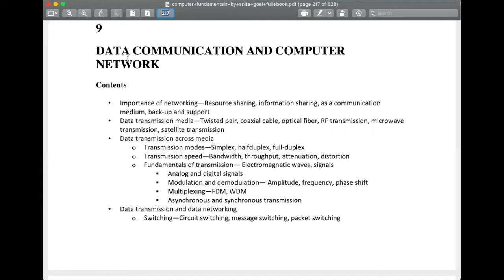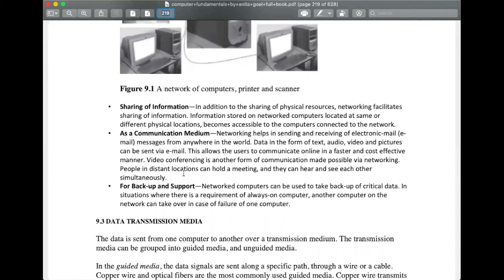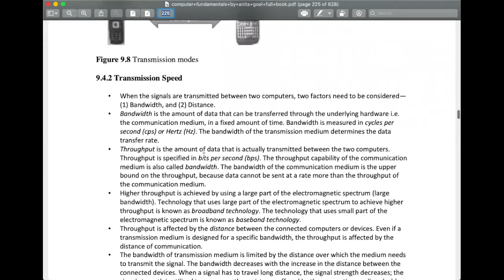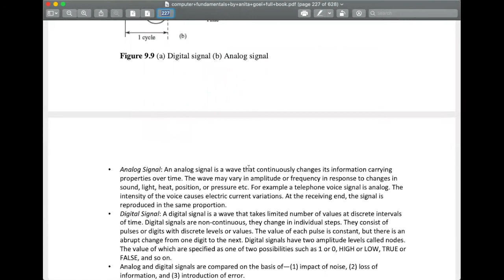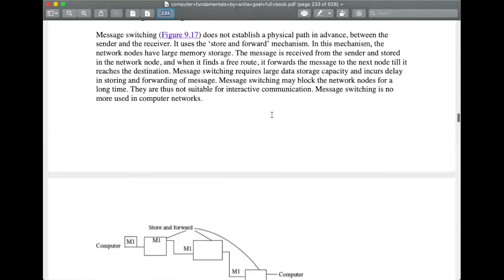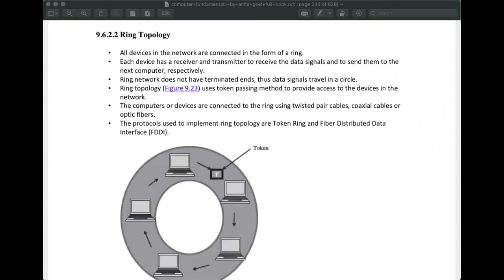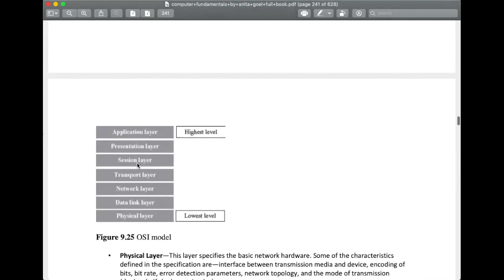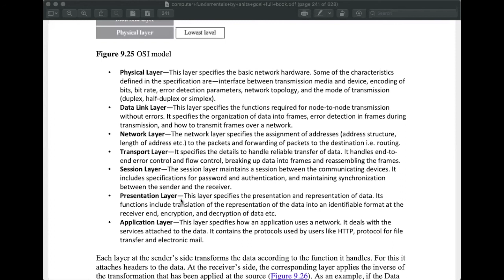Computer Networks - Computer Fundamental Class - Online Class for JnU - (Bangla) (Class 9)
Text Book Reference: Goel, Anita. Computer fundamentals. Pearson Education India, 2010.